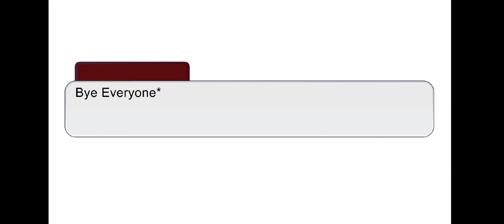Rating Naruto Ship